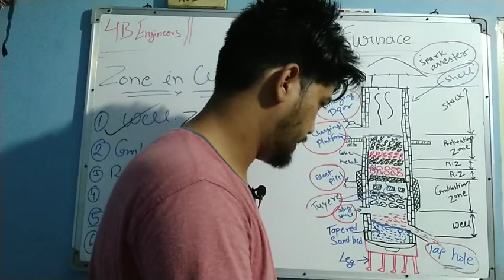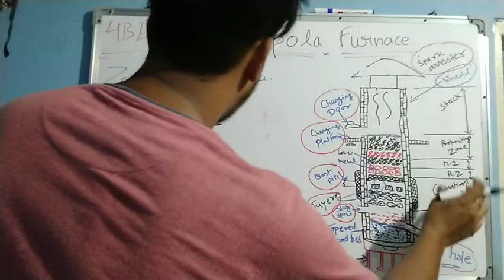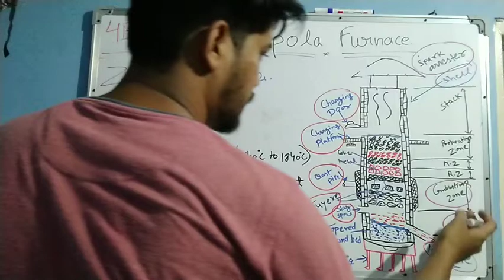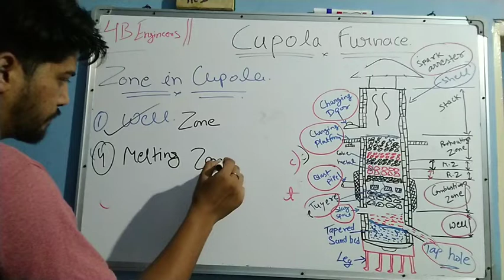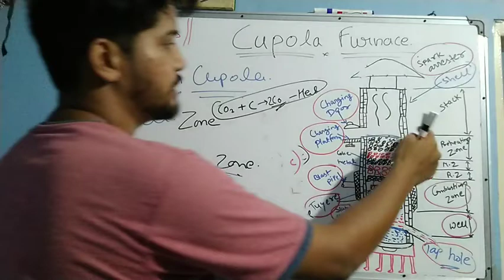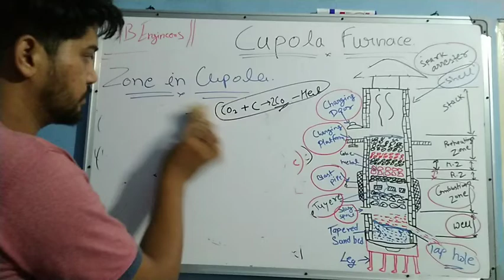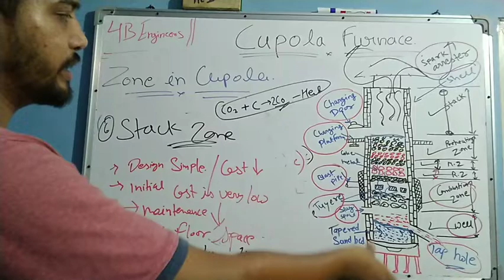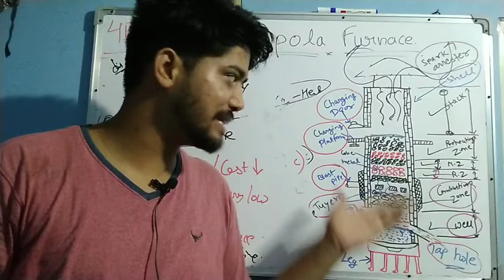Zone in cupola furnace||lec16||unit-1